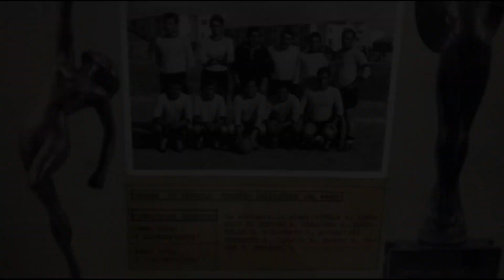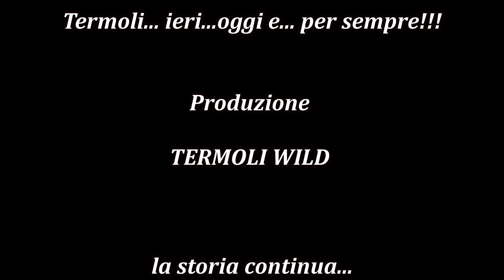"C'era una volta Termoli" capitolo VIII